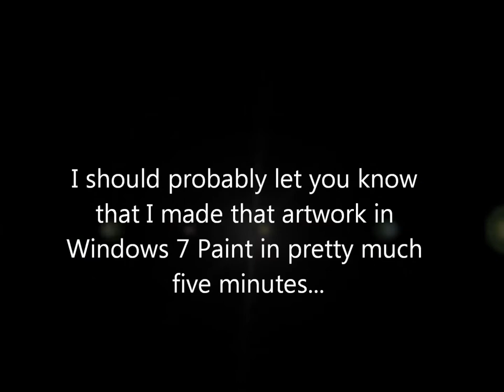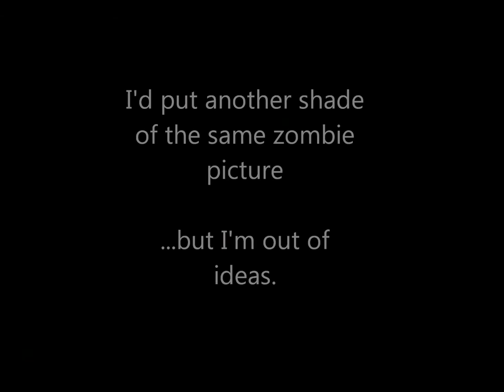Zombie Planet (Liquify Original)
Song: Zombie Planet
Artist: Liquify